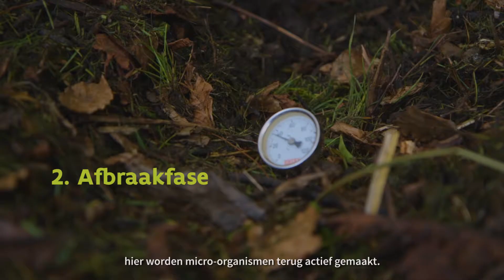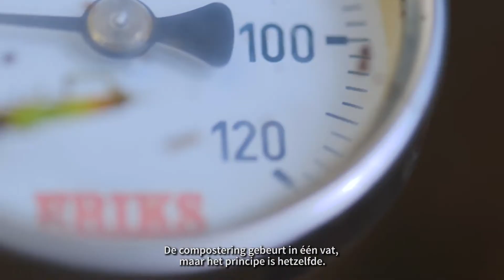Composteren met Pat Krimson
DJ Pat Krimson is geen fanatieke milieuactivist maar hij geeft graag het goede voorbeeld aan dochterlief Troy. De frontman van 2 Fabiola nam de daad bij het woord en liet zich door onze compostmeester onderdompelen in de wondere wereld van het organisch afval.